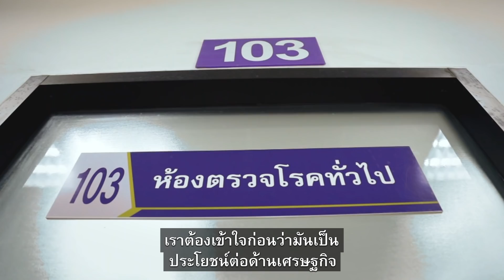30 บาทฯยุคใหม่ สร้างสุขภาพดีถ้วนหน้า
ให้คนทำโครงการ 30 บาทรักษาทุกโรคสำเร็จมาแล้ว มาสร้าง 30 บาทฯยุคใหม่ สร้างสุขภาพดีถ้วนหน้า แข็งแรงก่อนแก่ ตรวจสุขภาพก่อนป่วย มีหมอผ่านมือถือ คนไทยจะไม่ล้มละลายจากการเจ็บป่วย ได้เวลาใช้งบประมาณอย่างชาญฉลาด ให้พรรคเพื่อไทยลงทุนด้านสุขภาพเพื่อคนไทยทุกคนอีกครั้ง

เลือกพรรคเพื่อไทย
หัวใจ คือ ประชาชน